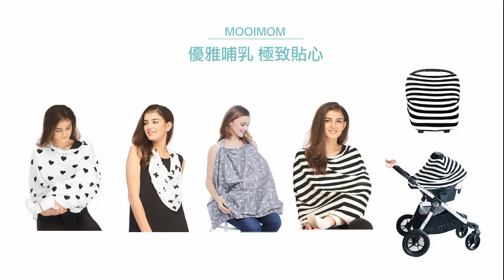【沐伊孕哺】MOOIMOM 品牌理念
MOOI是荷蘭語的"漂亮"。英國MOOIMOM用好品質設計實惠的產品來滿足媽媽，純粹、簡單又不失高雅的需求。MOOIMOM給予懷孕與餵奶的媽媽，舒適與優雅方便的生活，幫助產後媽媽恢復信心與美麗！

Taiwan Instagram @mooimom.tw
Taiwan Line            @mooimomtw
Taiwan Facebook  @mooimom.tw